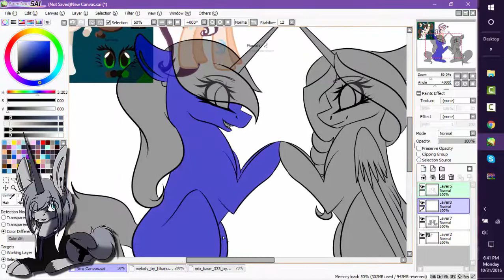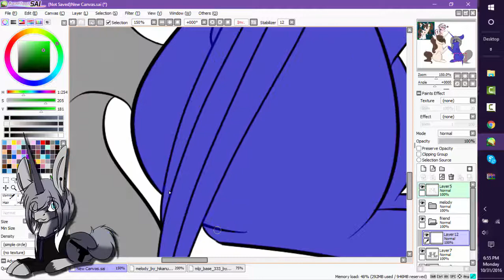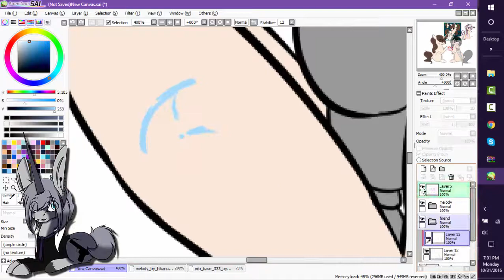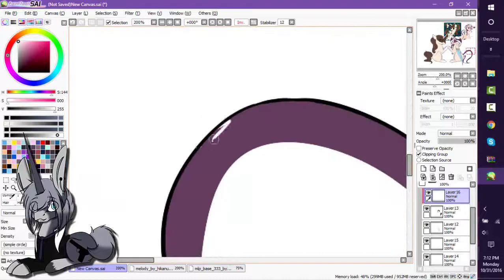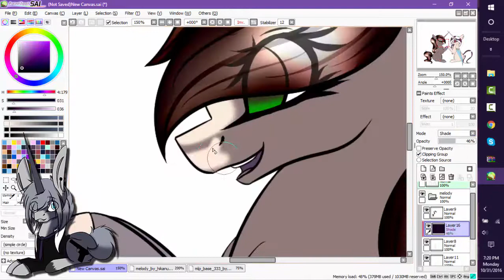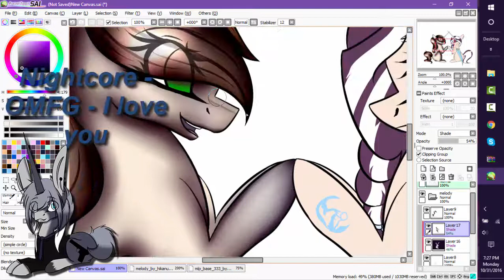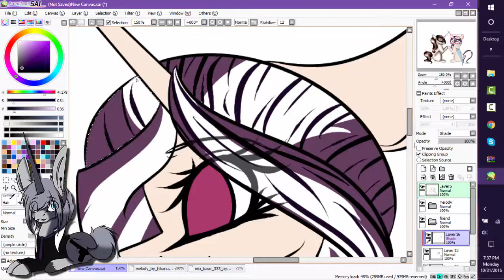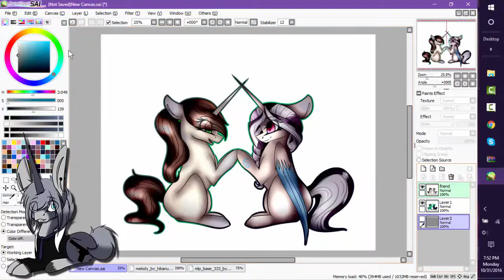Request for HikanuDesigns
Hope you like it had to change some music :P